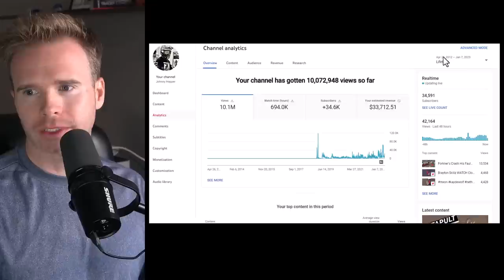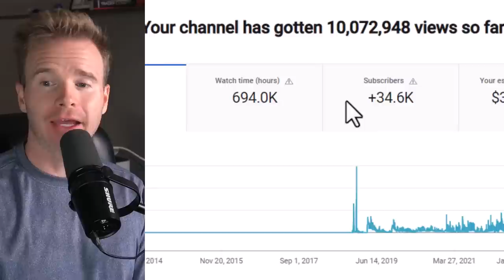How Much Do You Make From 10 Million Views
Giving Away Sick Prizes Every Month 3-4 Entries per month

TIMESTAMPS:
00:00 Intro